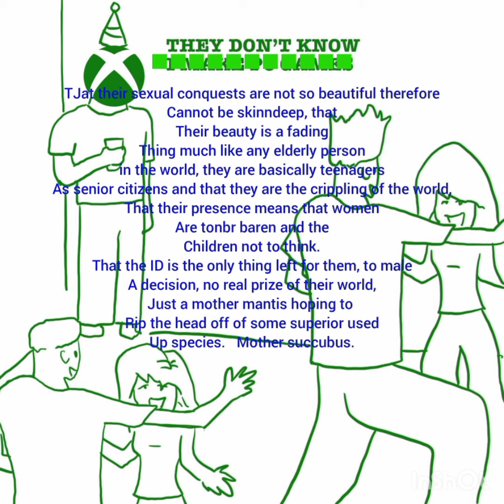April 14, 2022